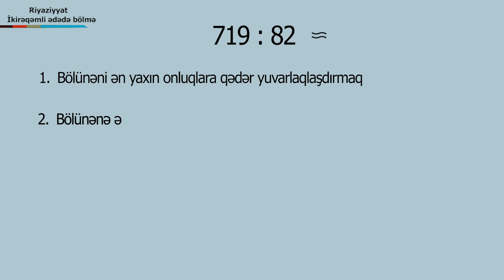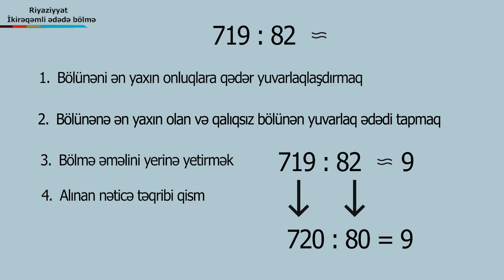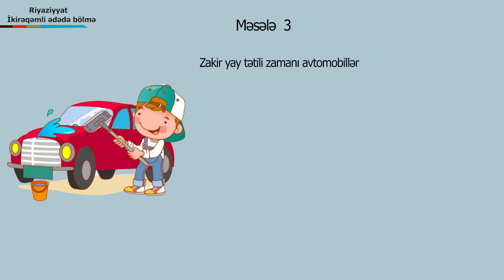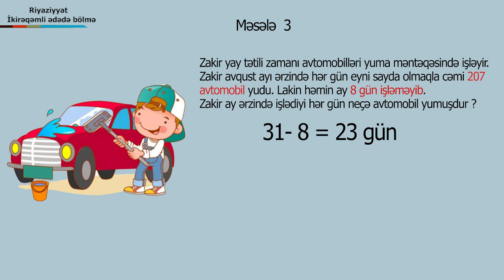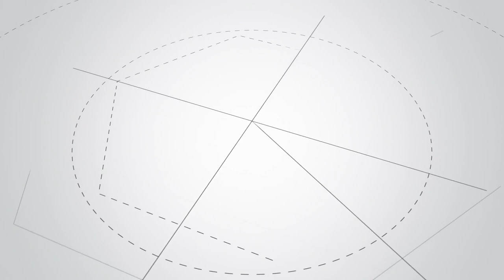IBTIDAIRIYAZIYYAT-ikiregemli edede bolme